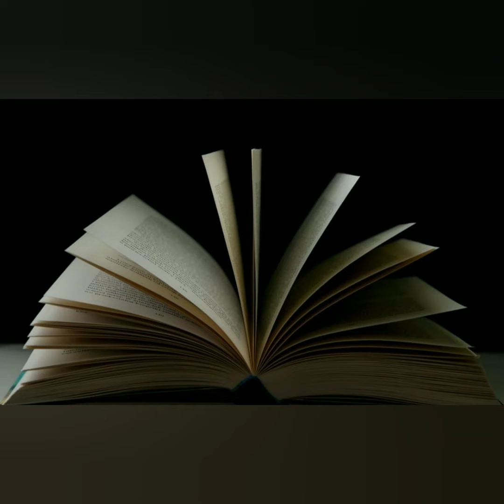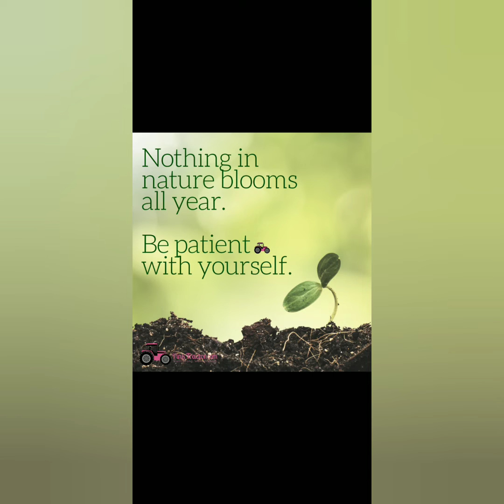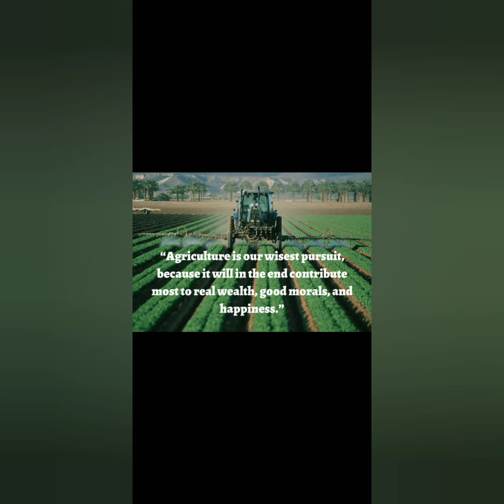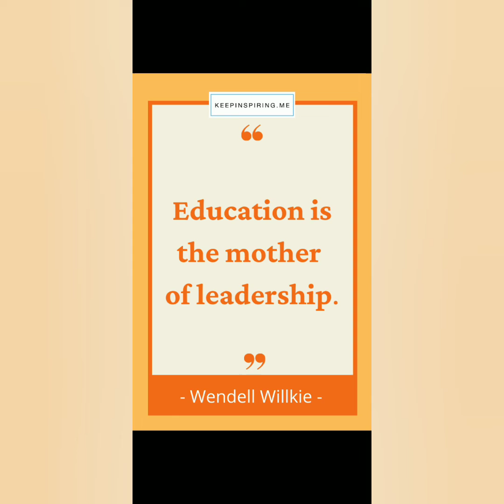MWC Book a Day Book 1087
Book Name: Our Farmer
Book Review By: K.Hemalatha
Department: lll B.Com (General)